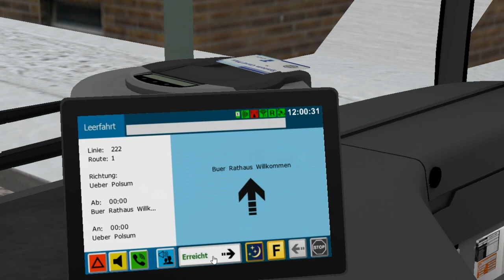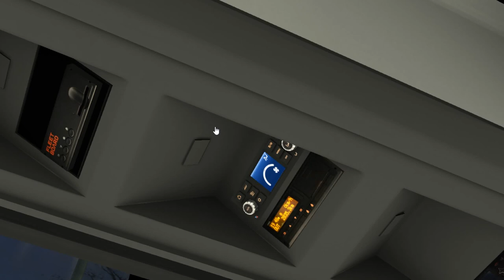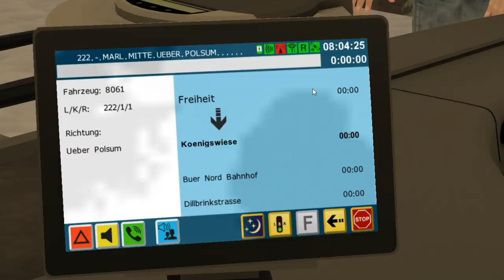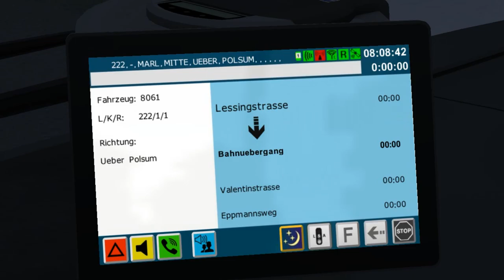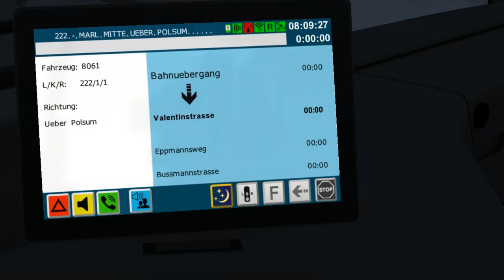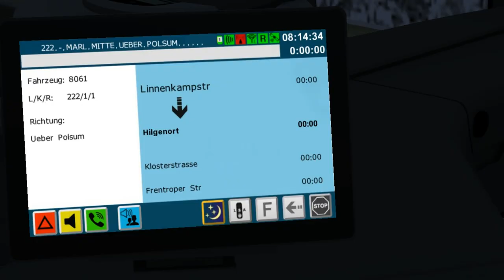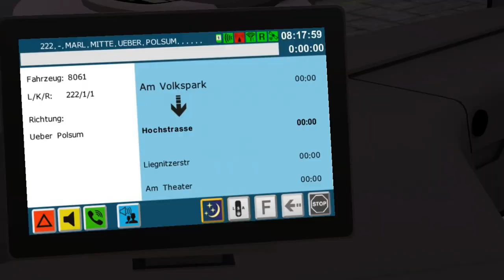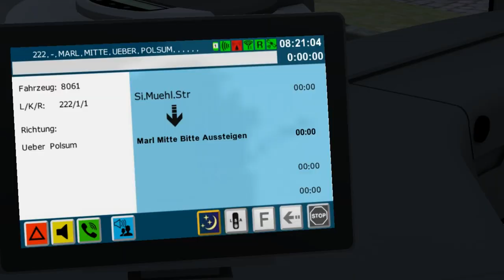Mercedes-Benz C2 K++ (3 d.; procumbent engine) on Gladbeck; Line: 222 --- Buer Rathaus - Marl Mitte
It's Mercedes-Benz C2 with 3 doors & K++ matrix.